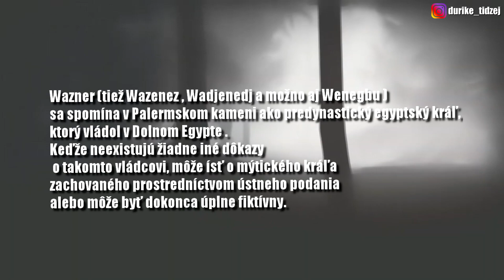STRAŠIDELNÁ MESTSKÁ LEGENDA, KTORÁ VYSTRAŠILA INTERNET!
Slenderman je v dnešnej dobe považovaný za najznámejšiu mestskú legendu.. Toto je jeho príbeh!

✅Ak sa ti video páči nezabudni ODOBERAŤ✅